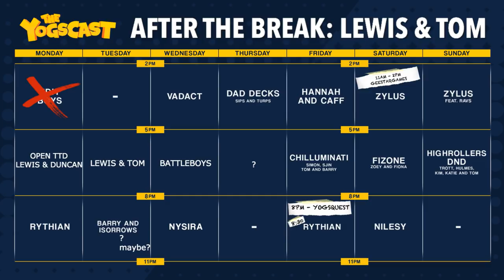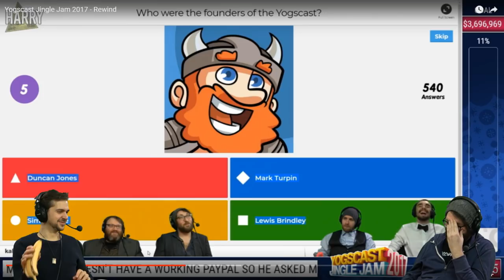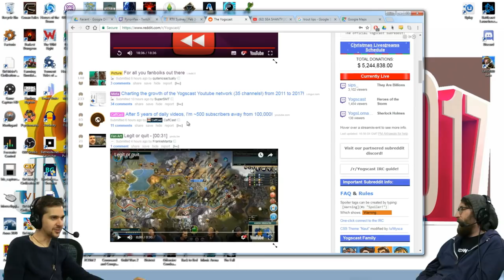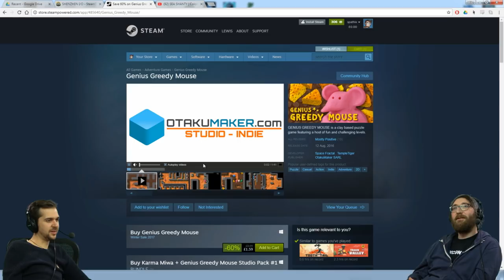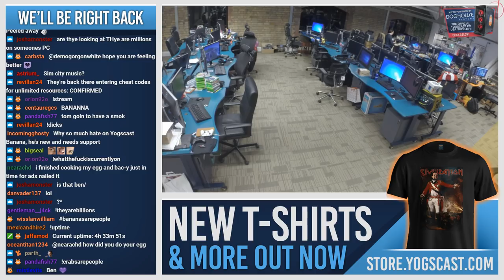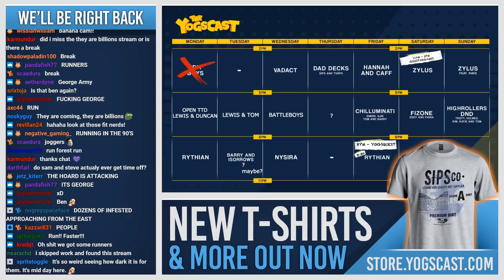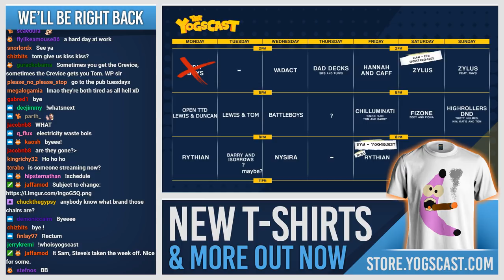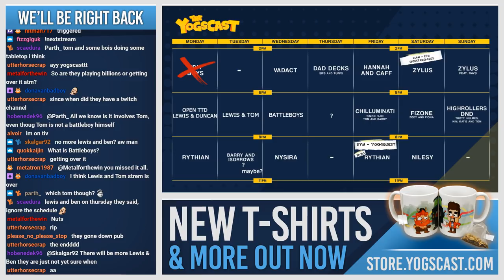Lewis & Tom - Jingle Jam Recap & They Are Billions - 2nd January 2018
Lewis and Tom are taking a trip back to last month and watching some of the best Jingle Jam clips, plus playing some They Are Billions and Getting Over It!

● Monday
2 - 8: 4X Kings
● Tuesday
● Wednesday
2 - 5: ?
5 - 8: Battleboys
● Thursday
● Saturday
2 - 5: Steamy Saturdays
5 - 8: ?
● Sunday
2 - 5: ?